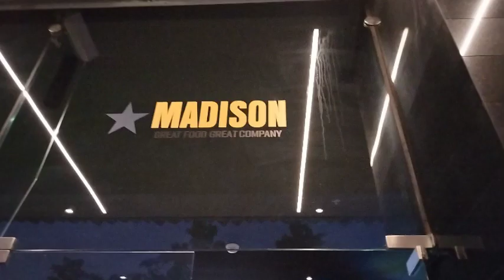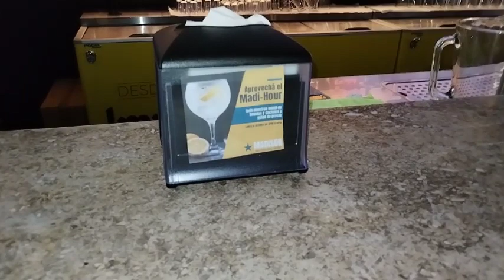MADISON abrió su nuevo restaurante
La cadena de restaurantes Madison inauguró su local número tres, ubicado en la planta baja del hotel Hilton sabana y con su oferta de comida confort americana buscan convertirse en el favorito de los clientes de la zona de Sabana y alrededores.